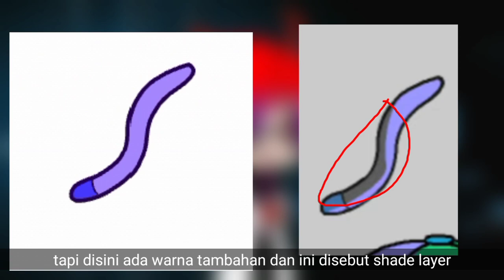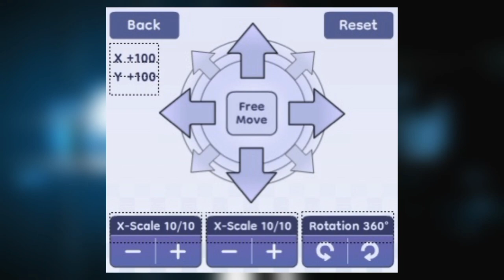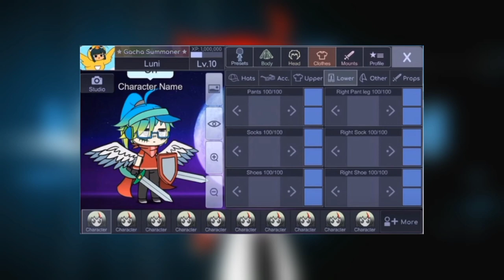BOCORAN GAME GACHA LIFE 2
♦️Support Me♦️

🔰Thanks For🔰

00:00 Intro
00:50 Gacha Life 2
01:22 (1) Color Block
02:00 (2) Shade Layer
02:30 (3) Adjusment Free Move
02:59 (4) Import Background
03:17 (5) OC Slot
03:57 Tanggal Rilis + Fitur Game Dihapus
05:20 Bocoran Tambahan
06:37 Outro